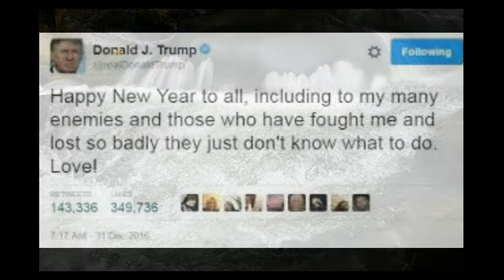How Much Will We Take? (Donald Trump Blues)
Original song copyright May 11 2017 by Ernest Johnson. Guitar, vocal, harmonica by Ernest Johnson.